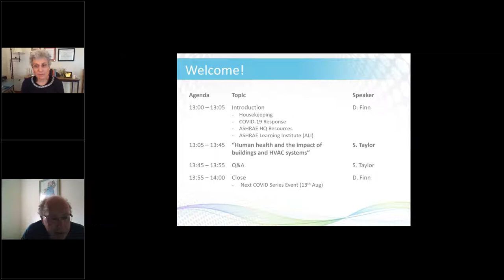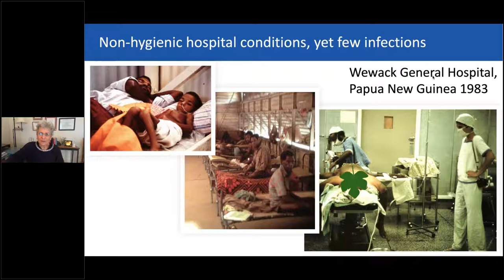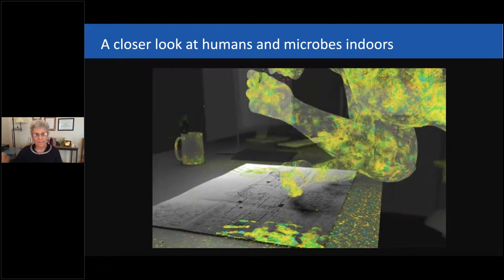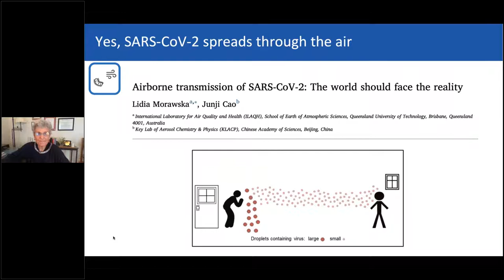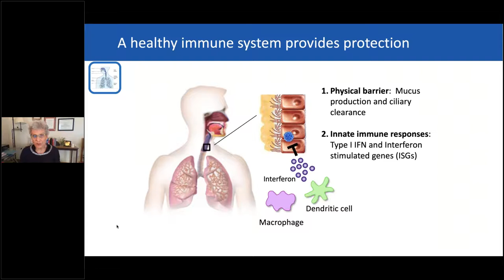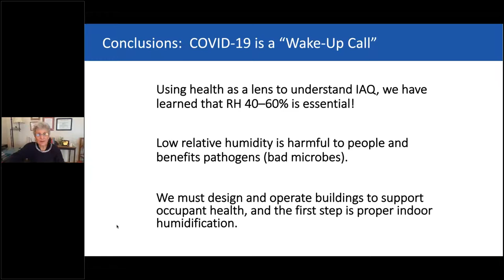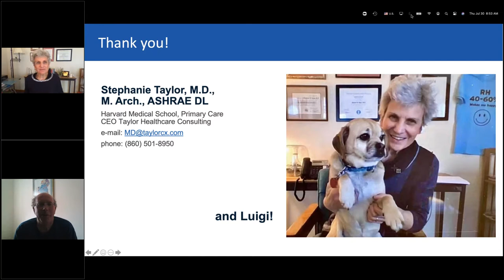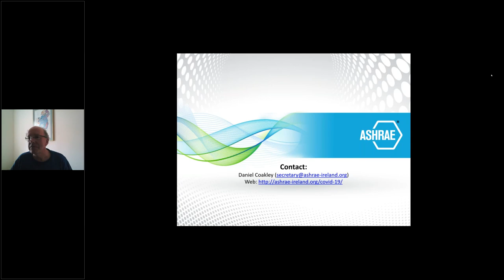Human health and the impacts of buildings and HVAC Systems - Dr. Stephanie Taylor (ASHRAE)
Panelist: Dr. Stephanie Taylor, M.D., M. Arch, FRSPH(UK), CABE, ASHRAE D.L.
Chair: Dr. Donal Finn, UCD, Dublin
Date/Time: Thu, Jul 30, 2020 1:00 PM - 2:00 PM BST

This seminar will focus on the role of buildings and HVAC systems in human health and wellbeing, especially in the context of the current COVID-19 pandemic. Critically, the seminar addresses the importance of adequate indoor ventilation, appropriate environmental conditions and other factors which directly impact on occupant health and the risk of spread of infectious diseases. Furthermore, this seminar will cover recent scientific developments in the role of environmental conditions in the spread of infections, and how our knowledge about medicine and the human body can drive more effective design and operation of modern buildings.

About the Speaker: Dr. Stephanie Taylor received her MD from Harvard Medical School, Boston, Massachusetts in 1984. For the next several decades, she practiced clinical medicine and did academic research in cellular growth mechanisms. After working as a physician for many decades, Dr. Taylor obtained a Masters in Architecture as well as Infection Control certification. Her lifelong commitment to patient care includes focusing on improving the healthcare physical environment and clinical work processes to help patients heal quickly and save hospitals money. Dr. Taylor is a graduate of Harvard Medical School (MD), and Norwich University (Masters Architecture). She has numerous research publications in Nature, Science, and other peer-reviewed journals.